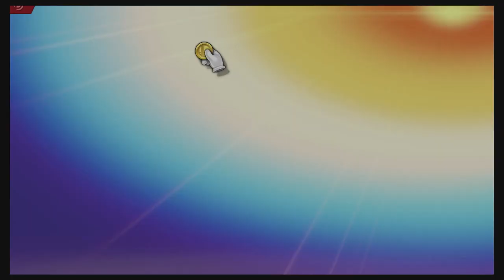Super Smash Bros Ultimate Amiibo Fights – Steve & Co #194 Steve vs Meta Knight